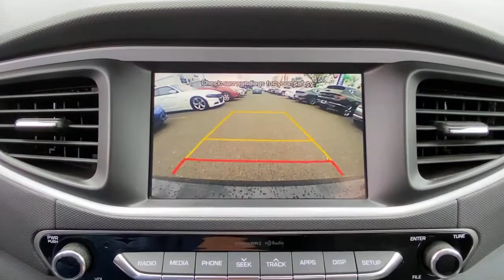2017 Hyundai IONIQ Hybrid Stamford, Greenwich, Norwalk, Darien, Fairfield, CT H16642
Black Noir Pearl Used 2017 Hyundai IONIQ Hybrid available in Stamford, Connecticut at Stamford Hyundai. Servicing the Greenwich, Norwalk, Darien, Fairfield, CT area.
2017 Hyundai IONIQ Hybrid SEL Hatchback - Stock#: H16642 - VIN#: KMHC75LC3HU050225

Stamford Hyundai
85 Magee Ave

Hyundai Certified, Excellent Condition, CARFAX 1-Owner, LOW MILES - 27,945! EPA 54 MPG Hwy/55 MPG City! Heated Seats, Apple CarPlay, Dual Zone A/C, Keyless Start, Cross-Traffic Alert, Blind Spot Monitor, Smart Device Integration CLICK NOW!br /br /KEY FEATURES INCLUDEbr /Heated Driver Seat, Back-Up Camera, Hybrid, Satellite Radio, iPod/MP3 Input, Bluetooth, Aluminum Wheels, Keyless Start, Dual Zone A/C, Apple CarPlay, Smart Device Integration, Blind Spot Monitor, Cross-Traffic Alert, Heated Seats Rear Spoiler, MP3 Player, Keyless Entry, Steering Wheel Controls, Child Safety Locks. br /br /OPTION PACKAGESbr /OPTION GROUP 01 standard equipment. Local Trade-In, Financing Available br /br /BUY WITH CONFIDENCEbr /173-point mechanical, safety and appearance inspection by Hyundai-certified technicians, Rental car reimbursement provided during covered repairs, 10-Year/ 100,000 mile Powertrain Limited Warranty, 10-Year/ 100,000 mile Powertrain Limited Warranty, Certified Pre-owned vehicles carry the remainder of 5-year/60,000-mile New Vehicle Limited Warranty, Roadside Assistance includes towing, jump starts, tire service, lockout service and fuel delivery, Complimentary 24/7/365 roadside assistance is provided for 10 years/Unlimited Mileage br /br /VISIT US TODAYbr /Stamford Hyundai is a digital, interactive dealership that is the Hyundai Eastern Region #1 service satisfaction Hyundai Dealer in the district two years running. We believe in transparency for our clients and feel that when our customers are educated about their purchase from availability, total brand value and finance options it is easy to say Yes to Hyundai. Combine this with our exceptional customer service and convenient online purchase process; it is easy to say Yes to Stamford Hyundai! br /br / Horsepower calculations based on trim engine configuration. Fuel economy calculations based on original manufacturer data for trim engine configuration. Please confirm the accuracy of the included equipment by calling us prior to purchase. br /